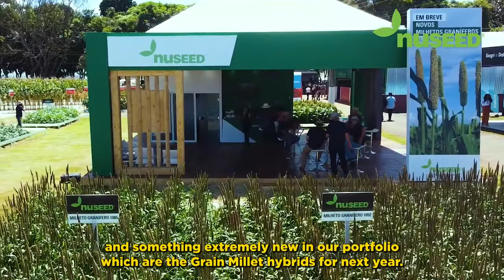Nuseed Brasil - Tecnoshow 2022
Após 3 anos desde a última edição do Tecnoshow, em 2019, retornamos a um grande e importante evento em Rio Verde, Goiás, região central do Brasil e muito importante para as culturas de Sorgo e Girassol.

Os 5 dias de Tecnoshow foram muito aproveitados por toda nossa equipe comercial, onde conseguimos apresentar novos produtos e tecnologias aos produtores da região, além é claro, de fortalecer ainda mais nossas parcerias com revendedores e distribuidores locais.

Confira os comentários do nosso Diretor Presidente, Carlos Balbi.